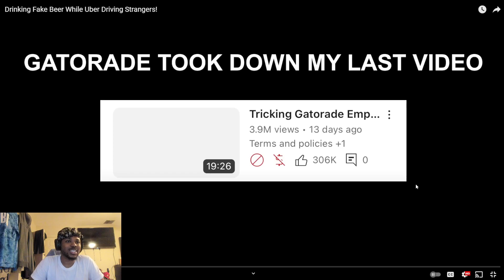Drinking Fake Beer While Uber Driving Strangers! (Reaction)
Right Now I'm reacting to Drinking Fake Beer While Uber Driving Strangers!